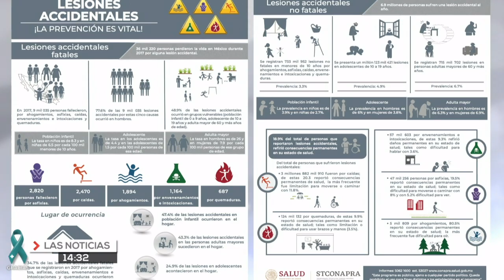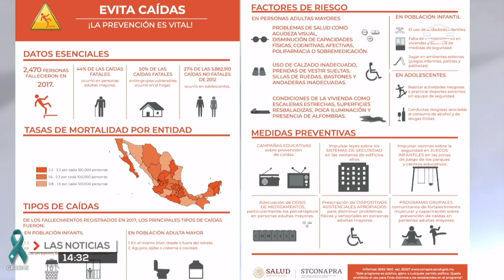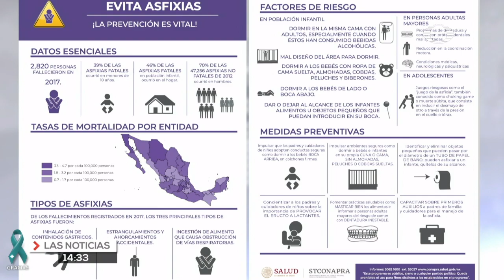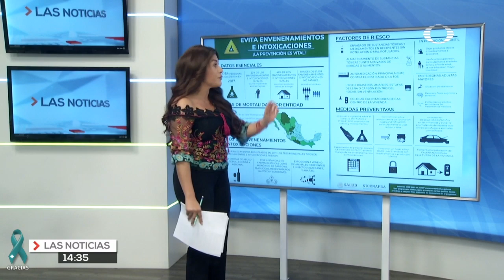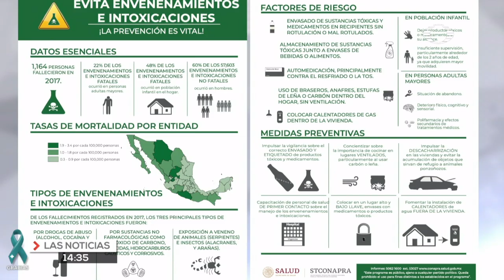El Consejo Estatal para la Prevención de Accidentes emitio unas recomendaciones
El Consejo Estatal para la Prevención de Accidentes emitió unas recomendaciones para implementar en el hogar